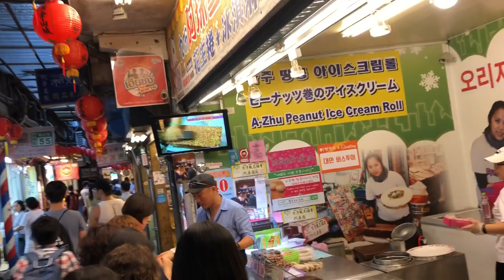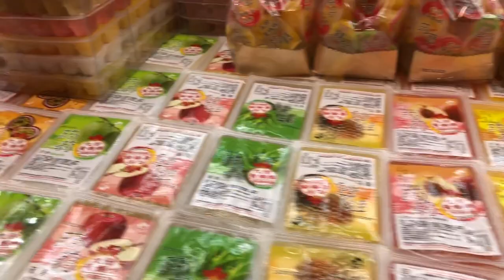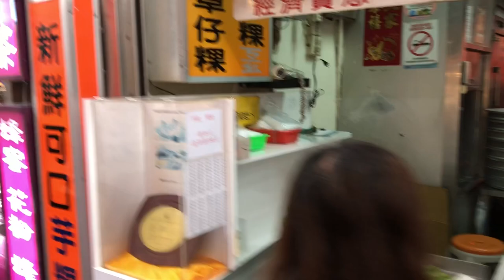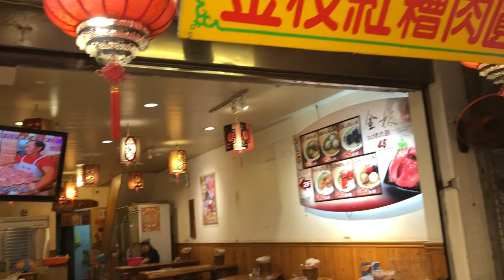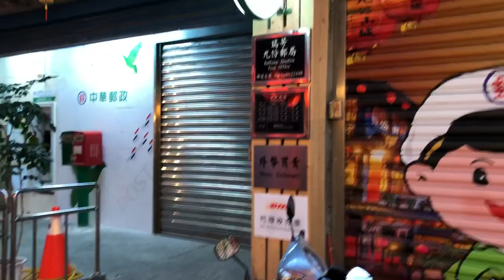Taiwan apopular Destination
Sen And Chihiro Background 센과 치히로의 행방불명 배경이된